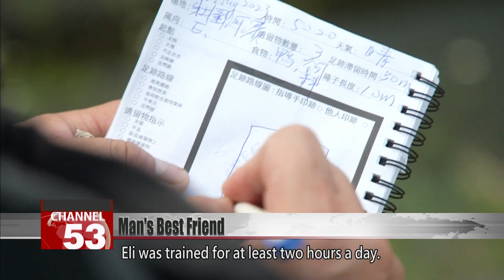Yilan man charts unexpected path to ‘Olympics of Dog Sports’｜Taiwan News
This September, Eli the Belgian Shepherd made a triumphant debut at the "Olympics of Dog Sports," the FCI-IGP World Championship in Slovenia. But behind this four-legged champion is an even more remarkable story, that of his trainer Wu Chien-hsing. Wu is not a professional dog handler by any means. He runs a small guesthouse in Yilan, and he didn’t especially like dogs as a younger man. But in 2009, his life was forever changed by a stray dog. Today in our Sunday special report, we bring you a heartwarming tale of friendship, commitment, and an unlikely journey to the global stage.

Ms. Luo is at the airport bright and early. She’s here not for a celebrity but for Eli the Belgian Shepherd, who’s returning from an international competition.

In September, Eli and his owner Wu Chien-hsing traveled to Slovenia to compete in the FCI-IGP World Championship, where they won a medal.

Hailed as the Olympics of Dog Sports, the FCI-IGP World Championship is made up of three trials: tracking, obedience, and protection. If a dog fails to score at least 70 points in any one trial, it is eliminated.

Wu Chien-hsing
Dog handler
Especially with the test of chasing after an escaping suspect – other dogs might need to take five or seven steps before chasing him down and apprehending him. But my dog doesn’t. My dog can do it in just three steps. So the audience was amazed. They were amazed at how fast my dog could apprehend a suspect.

This was Eli’s first-ever appearance on the global stage, and Wu is not a professional trainer. He runs a small guesthouse in Yilan County.

Wu has managed the guesthouse for over a decade now. As a young man, he wasn’t especially fond of dogs and had never owned one of his own. But in 2009, he and his now-fiancée found a stray on the street. That was how Latte came into Wu’s life, changing it forever.

Wu Chien-hsing
Dog handler
We picked her up in Jiaosi. She was very weak and sickly. She had so many diseases, and we treated them, spending four months and NT$40,000, NT$50,000. After that, she was living a good life, and so we started to do some things with her to give back to the community.

Wu got Latte certified as a therapy dog. Together, they went to social welfare organizations and long-term care centers to bring joy to children and the elderly.

Wu Chien-hsing
Dog handler
My dog, she led me into the world of dogs. The second thing is, she was very smart. I even taught her to speak. She could say, “I love you.”

But all dogs die too soon. Latte passed away in 2017, leaving her family heartbroken. To heal his grief, Wu began using his guesthouse as a foster home for small strays. He quickly realized that not all dogs were as easy as his beloved Latte.

Penny Chang
Wu Chien-hsing’s fiancée
We took in a dog that had behavioral issues. We ourselves got hurt. We wanted to rehabilitate it so that it could be adopted. Naturally we didn’t want the dog to get adopted and then be returned immediately.

To give each dog its best chance at a new family, Wu ventured into the world of dog training.

Every week, he went to a canine training school in Sanxia, New Taipei. He started out with basic pet training. After getting certified, he moved on to specialized fields like rescue and police dog training.

Kevin
Canine training school instructor
At the time, Eli hadn’t been born yet. We assigned to him a “dog assistant,” a dog that was already well-trained. The point wasn’t for the dog to be trained, but for Chien-hsing to be trained. The dog trained him.

Wu Chien-hsing
Dog handler
I had a Belgian Malinois named A, a big strong dog. At the time I felt that whenever A was on a leash, it was like trying to control a bull. I couldn’t do it. The dog weighed 40-something kilograms and walked on my left, so of course I held the leash in my left hand. Once time after a day at the school, I couldn’t even lift my left arm.

Wu pushed on, weathering scrapes and bruises. To better understand dogs, he would even fall to the ground to imitate their movements.

Wu Chien-hsing
Dog handler
You have to know how your dog feels and how difficult a task is for them. Instead of whipping them or punishing them or criticizing them, you have to guide them to accomplish a task.

Using praise, not censure, Wu hit his stride in dog training. But then tragedy struck again when his faithful “dog assistant” died suddenly from a heart attack.

Penny Chang
Wu Chien-hsing’s fiancée
I saw that he was deeply distressed. It was the first time I’d seen him cry. He just held the dog and sobbed. Because that dog was truly exceptional. And it wasn’t old. It died so abruptly. I felt that he needed to do something to overcome his sorrow. He later asked if he could have a dog of his ow